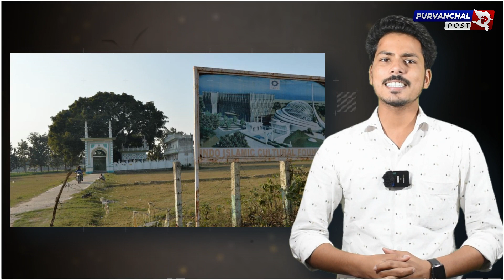राम मंदिर दर्शन के लिए लगभग तैयार मस्जिद के पास फंड की कमी, नक्शा अटका